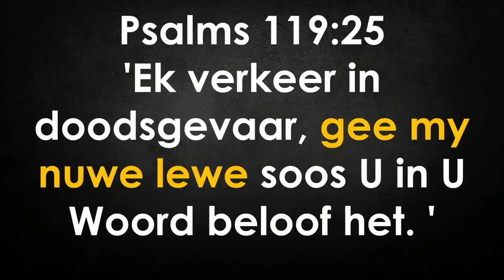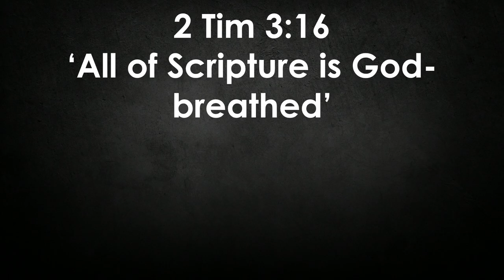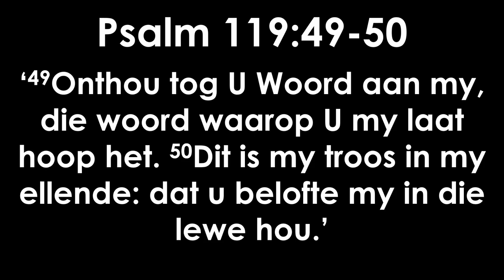Die Bybel leef! (Die Woord ontsluit die rykdom van Ewige Lewe vir JOU)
Hierdie is 'n uitknipsel van die preek: Hoe ontsluit die Woord die rykdom van Ewige Lewe vir my en jou? | Kenneth Woodward